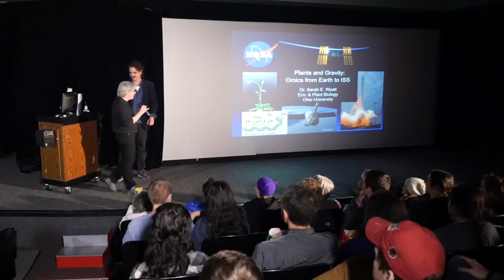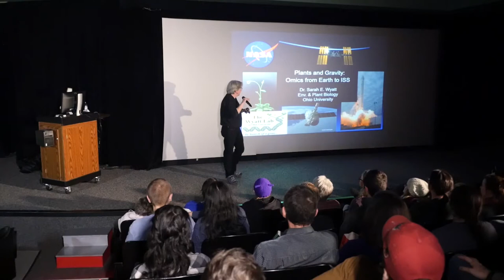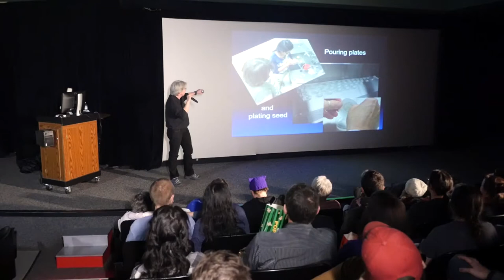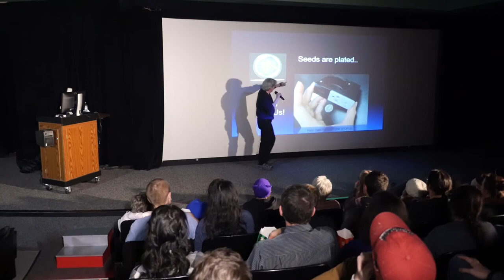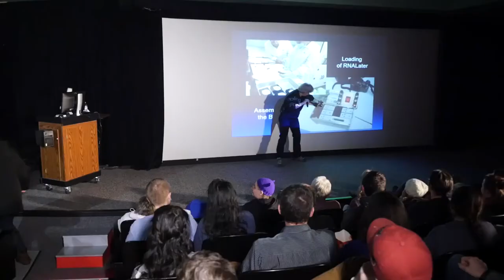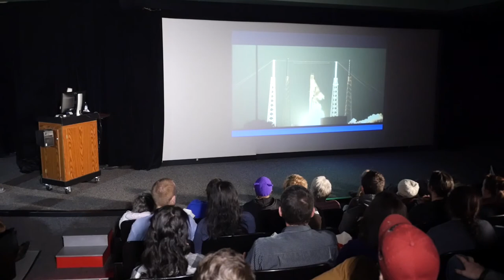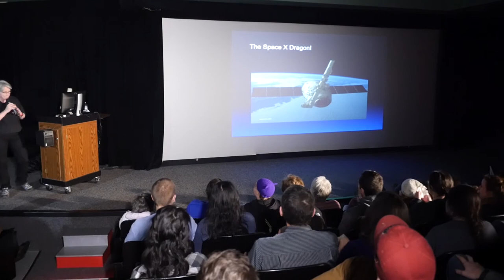Plants in Space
Science On Screen® brings you to Athena Cinema in Athens, OH for a screening of Hidden Figures.

About the Speakers:

Dr. Sarah Wyatt is a professor of environmental and plant biology at Ohio University. Dr. Wyatt is recognized as an expert in gravitational and space biology. Using cellular and molecular approaches, she examines how plants sense and respond to gravity. She has held positions on the executive committee and council of the American Society of Plant Biologists (ASPB), as well as on the governing board of the American Society for Gravitational and Space Research (ASGSR); she also served as a program director at the National Science Foundation. Dr. Wyatt received her PhD from Purdue University in 1995.